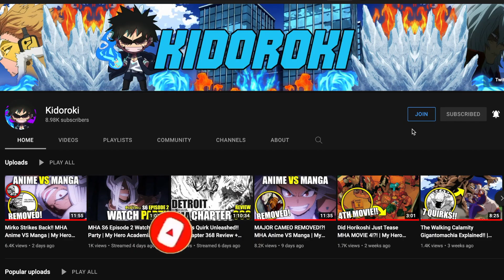HEROES LOSE THE WAR?! MHA Anime VS Manga | My Hero Academia Season 6 Episodes 13 & 14 FULL BREAKDOWN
In this mha anime full episode breakdown we explain the differences between the manga and anime in episode 13 & 14 of my hero academia season 6, where we see a how the return of MHA was changed in a big way.

Chapters:
Intro - 0:00
Episode 13 - 0:39
Episode 14 - 5:06
Outro - 9:57